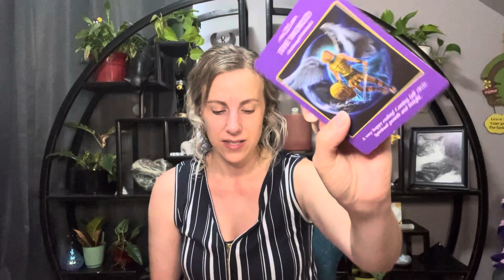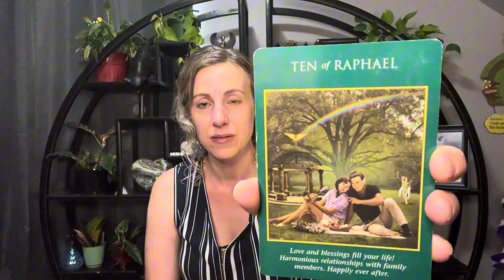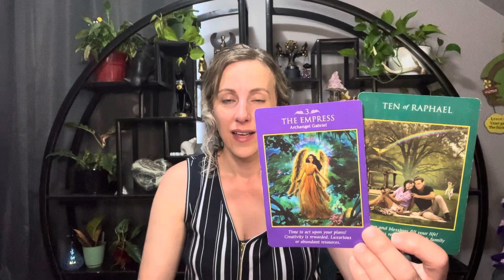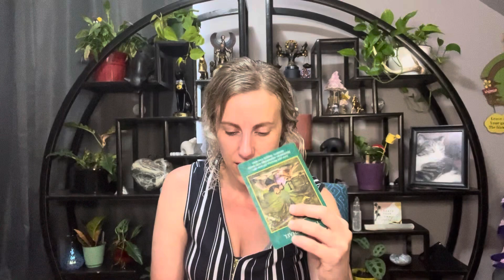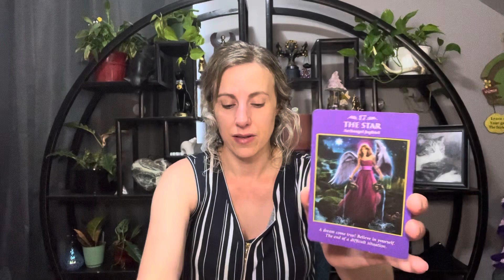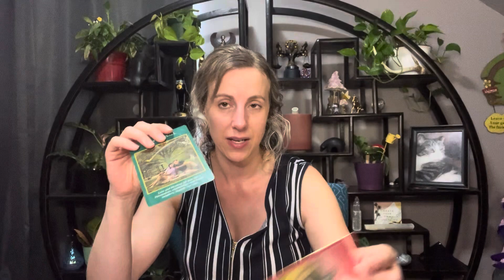You’re Already in Your Healed Honey Empress Phase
I’m Kristi, your ♒️ intuitive on this journey through the realms of the Divine for channeled guidance.

Always seek professional advice before making any significant decisions in health, finances, or mental health. ⚖️🏥

Thank you for being a part of this magical journey! 🌈🌞